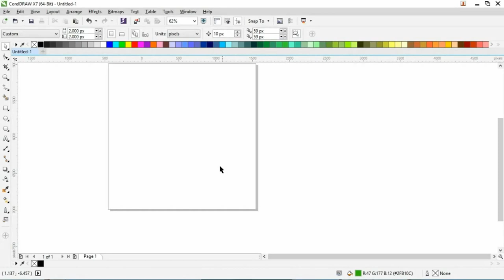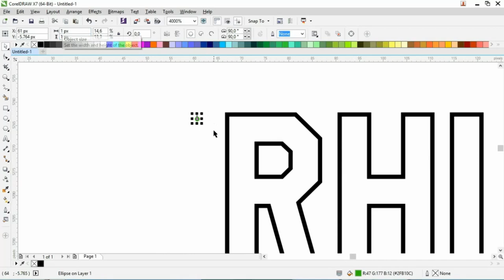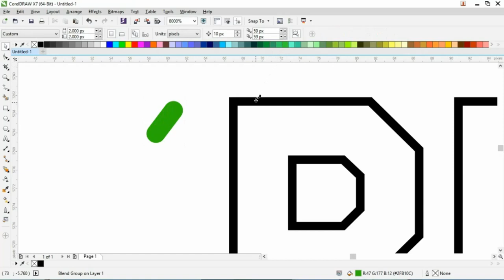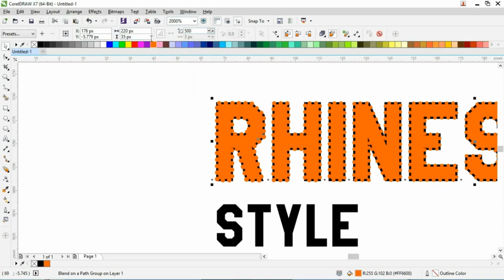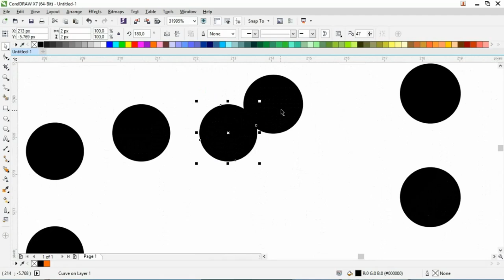Coreldraw Tutorial - Rhinestone Style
creating rhinestone templates in coreldraw.